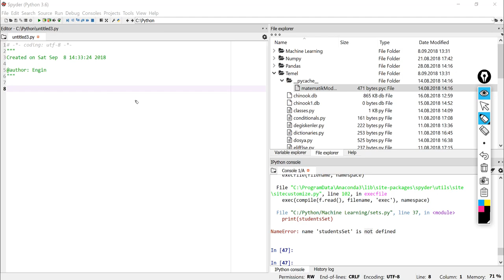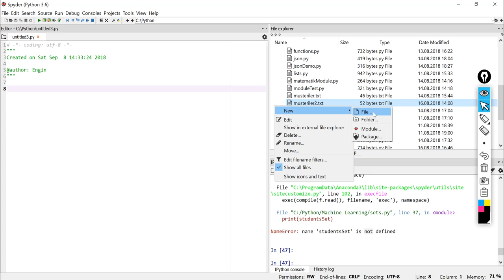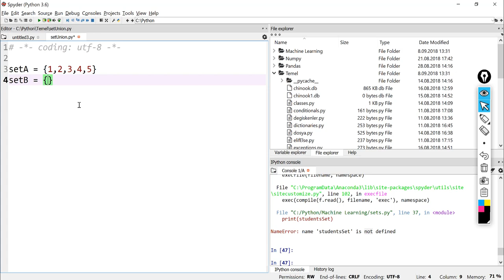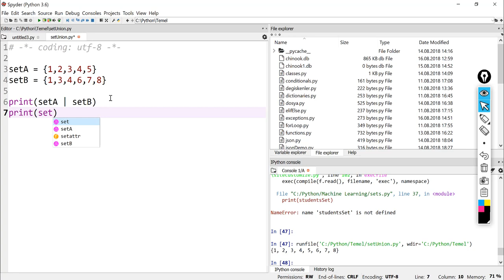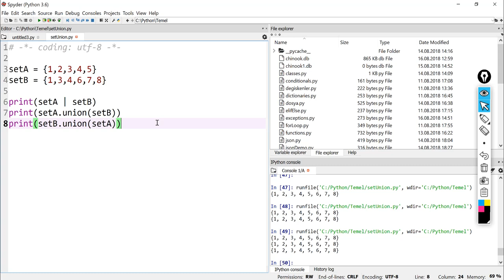Python 3.7 Dersleri 14 - Set Union İle Çalışmak